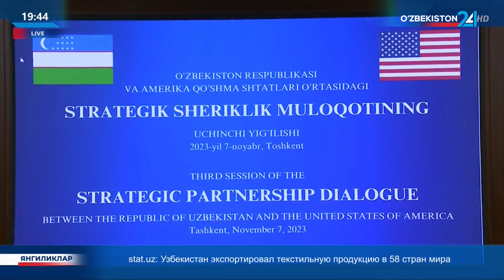3-е заседание Диалога стратегического партнерства Узбекистана и США